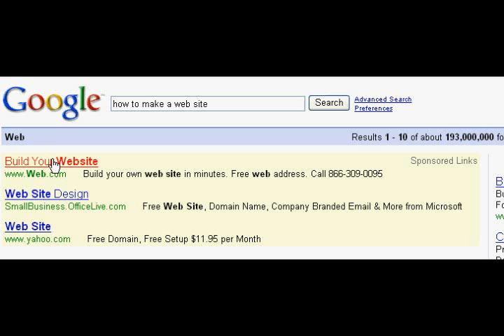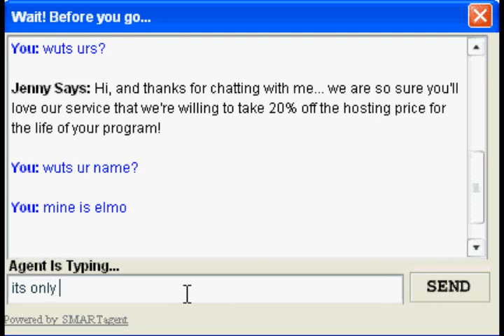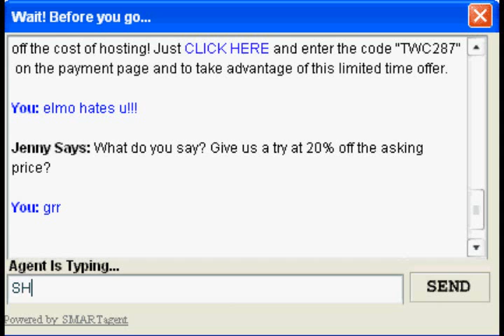How to have Fun when ur bored and on the computer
FUNNY!!! try it, its really fun